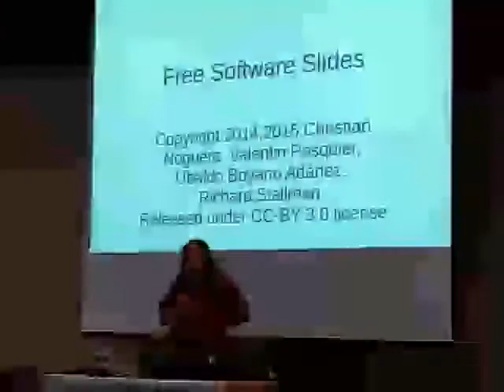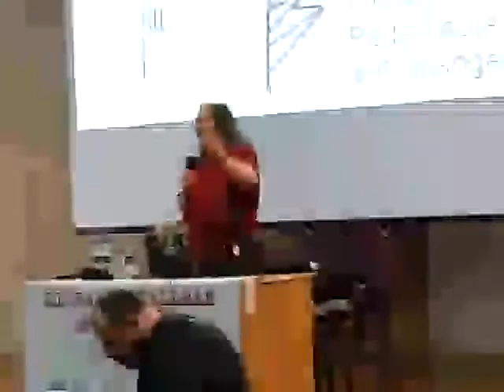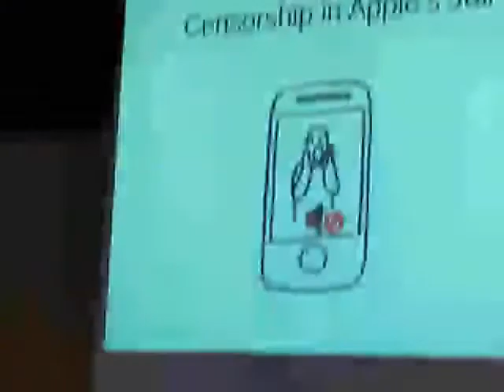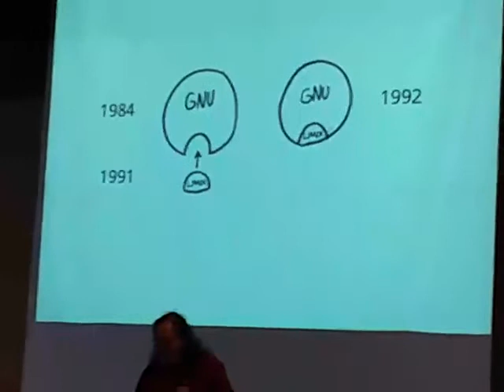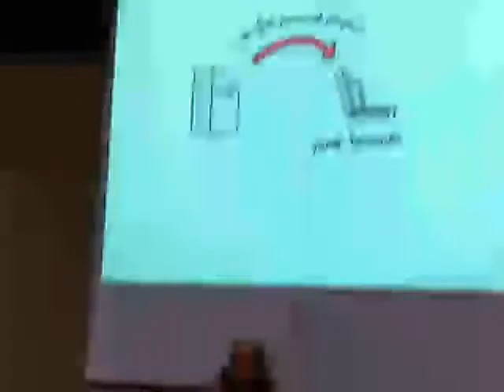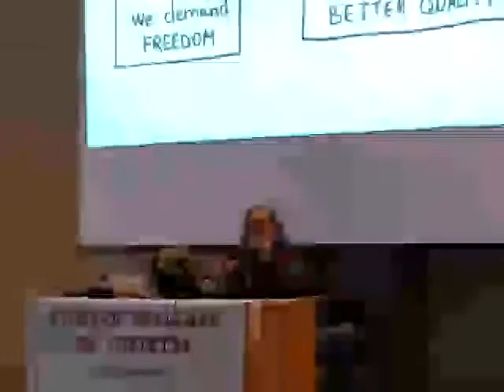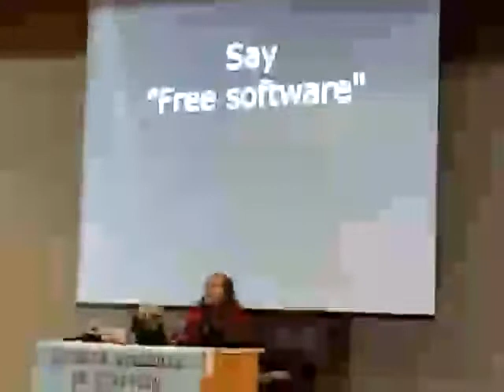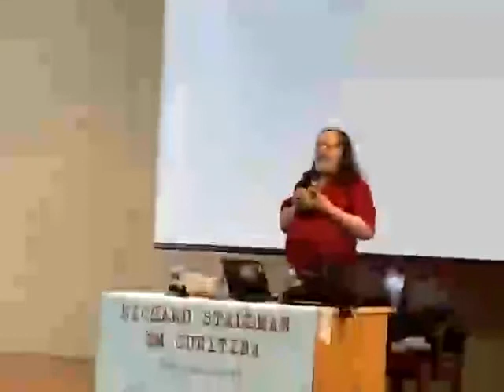Richard Stallman em Curitiba, na UFPR - 2017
Palestra em 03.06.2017 . Na palestra para leigos e profissionais, o famoso Hacker aborda a liberdade e a privacidade digital.